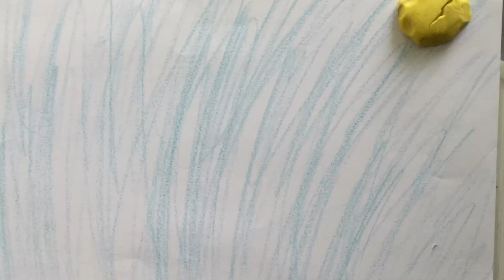The very hungry caterpillar: A stop motion movie || Crazy Crafts! Kids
We hope you enjoyed! This was a short stop motion film about a little caterpillar who eats a big leaf, then comes out of his cocoon and turns into a butterfly! This stop motion movie was created by Lizzie, and is aimed at young children. Unfortunately the quality isn't great, as we had to crop the video partly.

- The crazy crafts team

Follow us on roblox:

Summer: SummerSky558
Lizzie: DizzyPheonix11
Lily: SlippyPenguin44